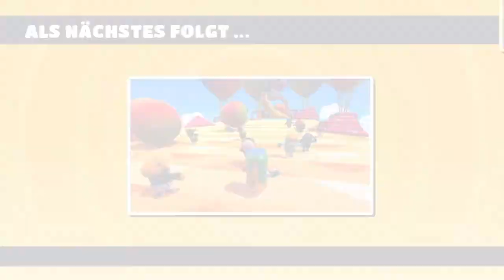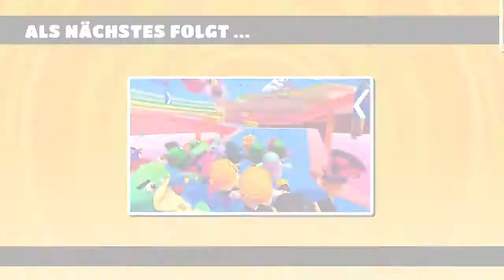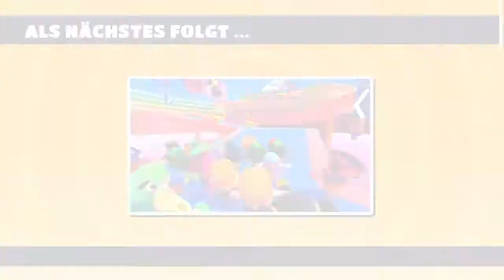Fall guys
Lasst gern eine ein abo da